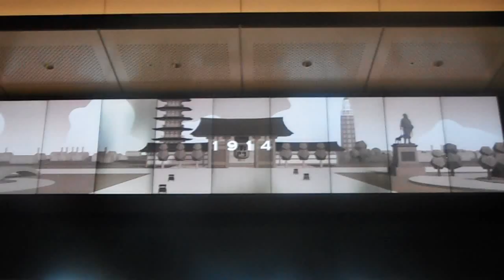DSCF0422東京駅ビジョン20150615浅草